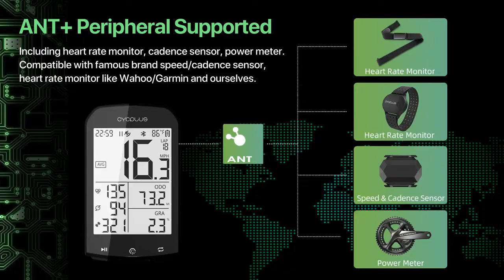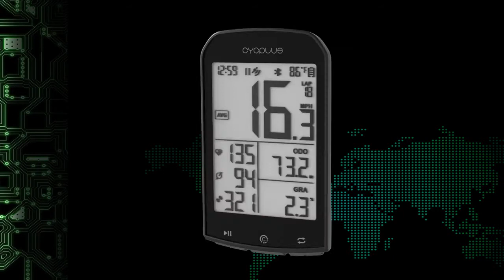Cycplus M1 Bike GPS Computer